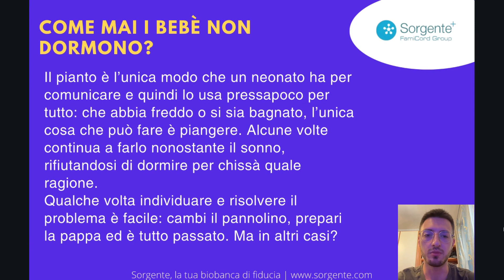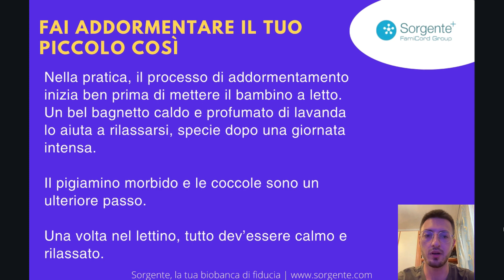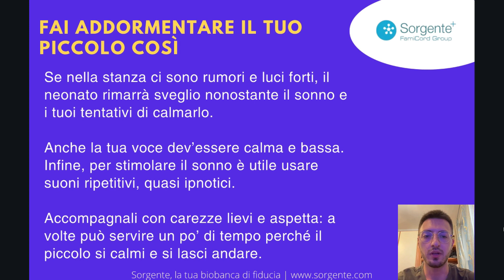Come far addormentare il tuo bebè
Ciao neomamma o mamma in dolce attesa! Nel video di oggi Sorgente, la biobanca leader nella conservazione di cellule staminali, ti propone alcune strategie semplici ma efficaci per far fare la ninna al tuo piccolo.

Ti ricordiamo che la conservazione delle cellule staminali può salvare la vita di tuo figlio e dei tuoi cari, chiedici ulteriori informazioni attraverso i link qui sotto! Seguici sui social per altri contenuti similI!

0:00 Introduzione
0:20 Come mai i bebè spesso non dormono?
1:35 Le soluzioni
2:22 Contattaci

👉 Entra in contatto con un nostro esperto, potrai fare tutte le domande che vuoi sulle cellule staminali, costi della conservazione o risolvere dubbi sull’estrazione: